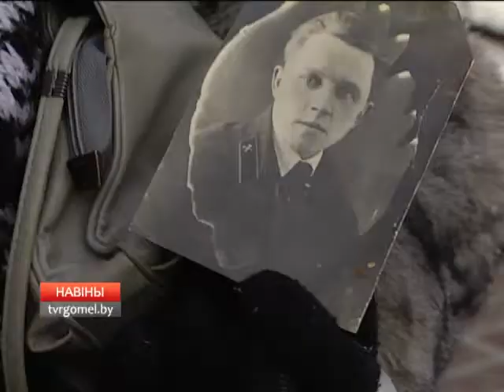День защитников Отечества в Гомеле